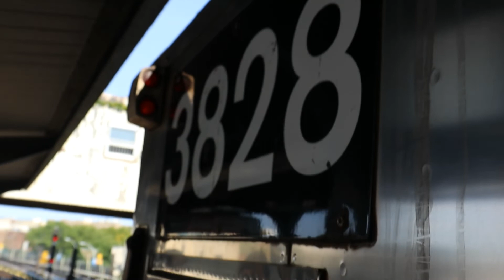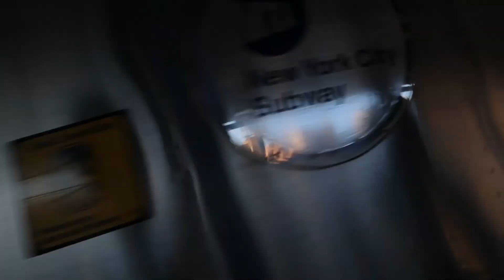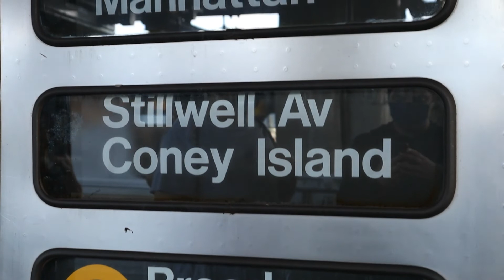MTA Parade Of Trains 2022 | R32 round trip to and from Brighton Beach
On September 18th I went on the 2022 Parade Of Trains and took the last ever R32 run (for now).

Camera I used: Canon EOS Rebel SL3.